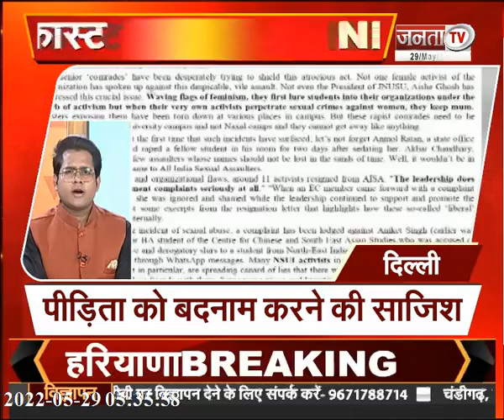सुपरफास्ट अंदाज में देखिए देश और दुनिया से जुड़ी तमाम बड़ी खबरें...